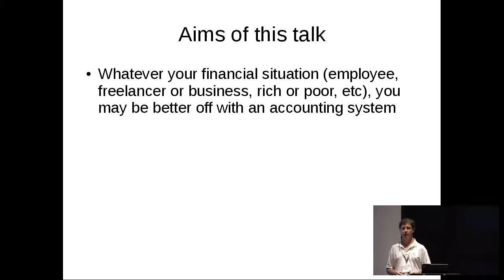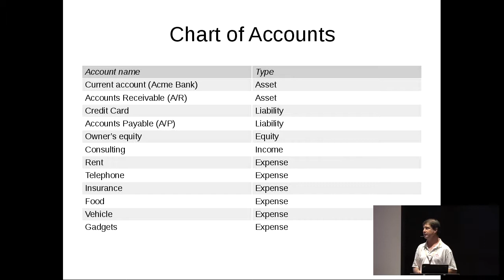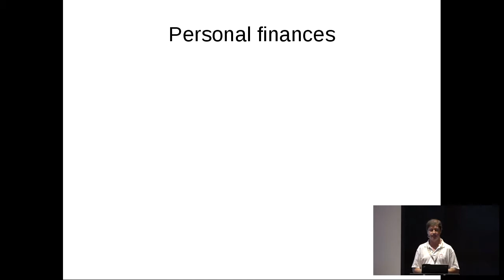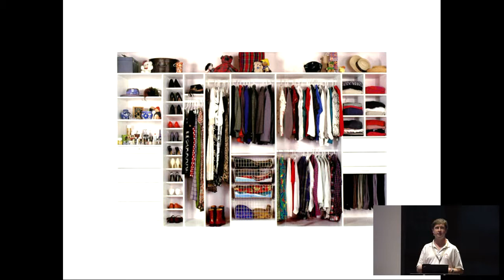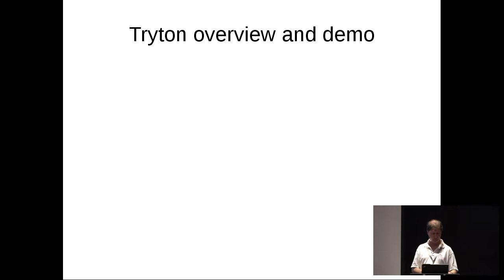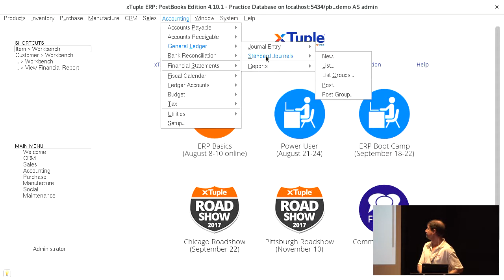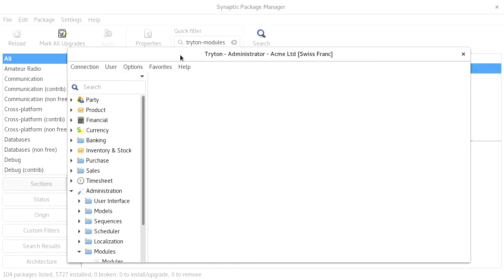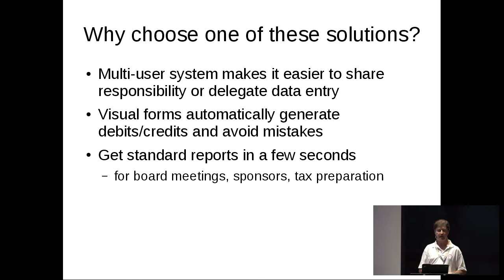Business ERP, freelancer and personal accounting with Free Software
by Daniel Pocock

Room: Rex
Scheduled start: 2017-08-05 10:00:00